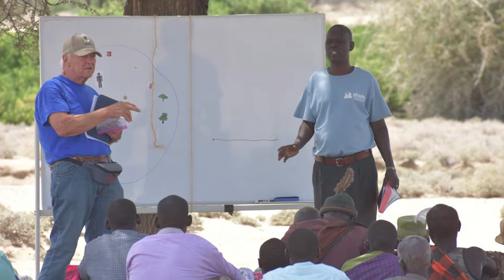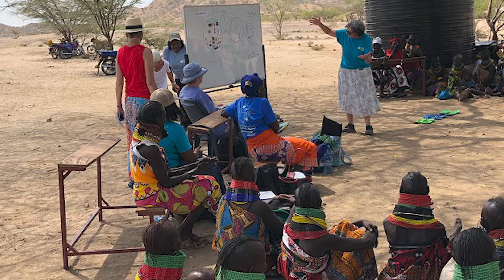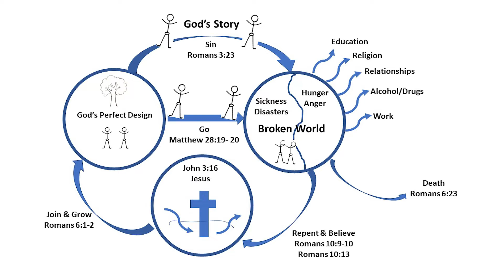What is SHARE's Short-Term Outreach & Relief Mission (STORM) Trip?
Watch this video to learn more about SHARE's annual STORM trips and how YOU can be a part of the next one!